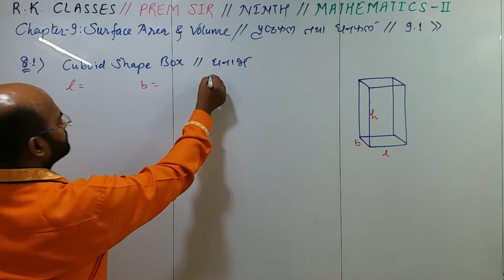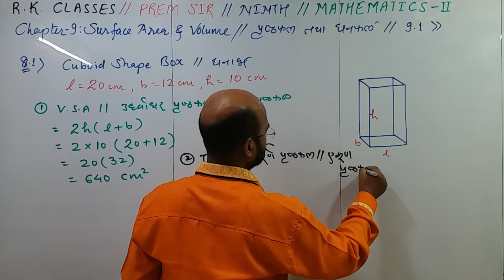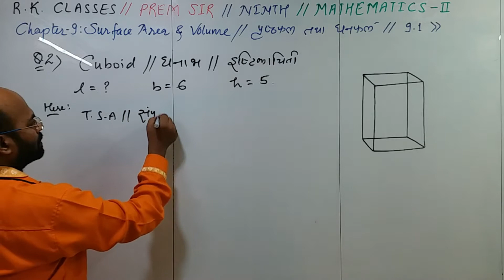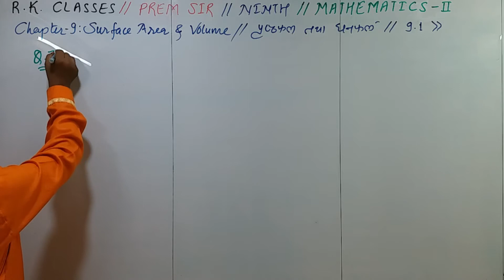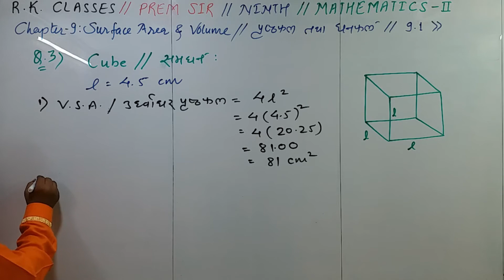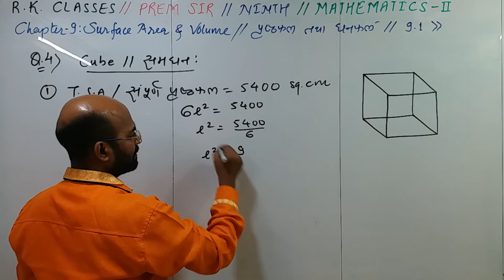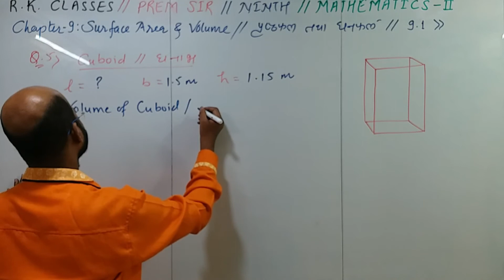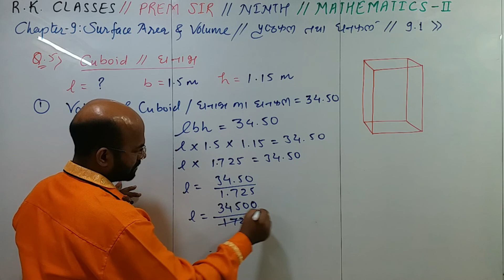PREM SIR \\ R.K. CLASSES \\ 9TH \\ MATHS 2 \\ GEOMETRY \\ SURFACE AREA & VOLUME \\ DAY 36